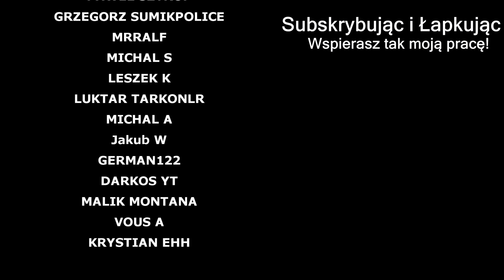WIPE DAY 25 - TYPOWI RUSCY... [214] - Escape from Tarkov 2k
Specyfikacje PC:
Komputer Lenovo!
Procesor: i7 6700K
Karta graficzna: Geforce GTX 1660 6 GB
Ram: 32 GB
Dysk SSD: 512 GB
Dysk HDD: 2 TB
Dysk SSD 2: SAMSUNG 980 Pro 1TB